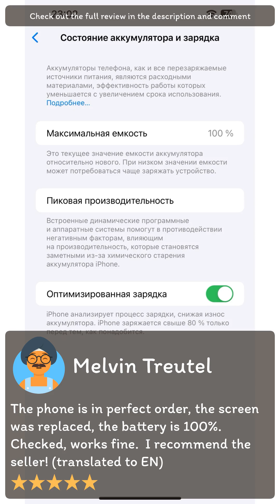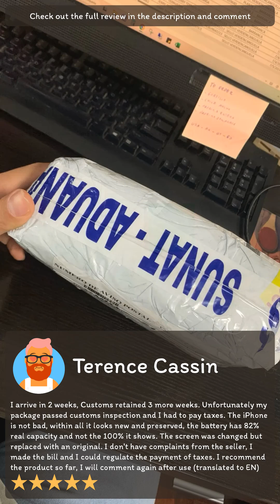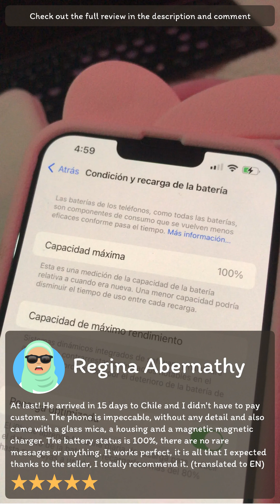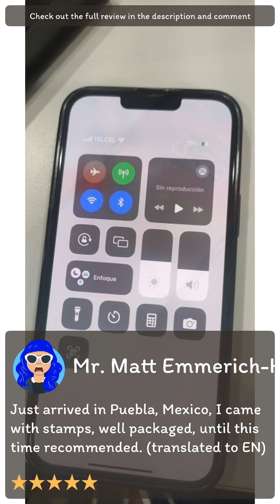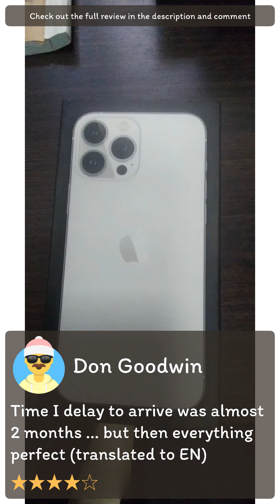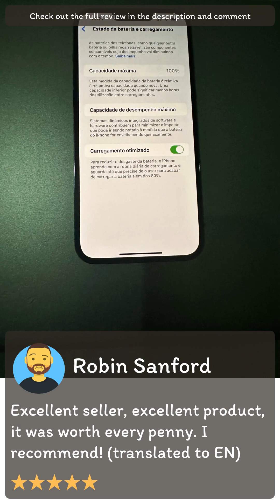Review [Aliexpress] iPhone 13 Pro Max 128GB /256GB ROM A15 IOS Face ID NFC Original Unlocked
[Aliexpress] iPhone 13 Pro Max  128GB /256GB  ROM   A15 IOS Face ID  NFC  Original  Unlocked  iphone 13 pro max5G Cell Phone